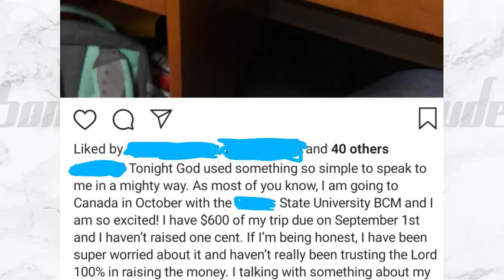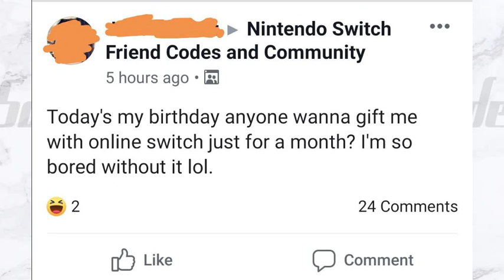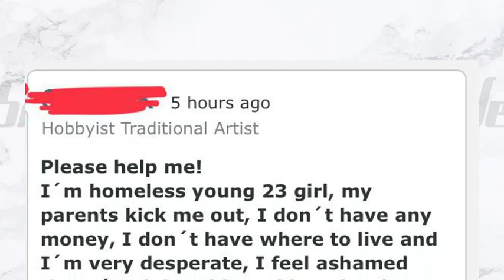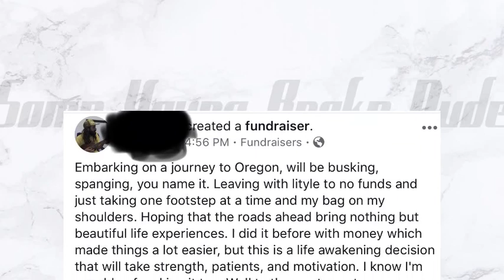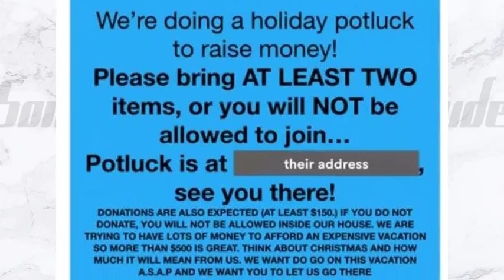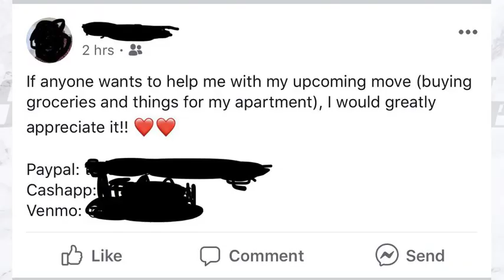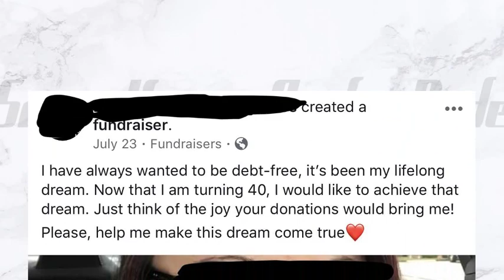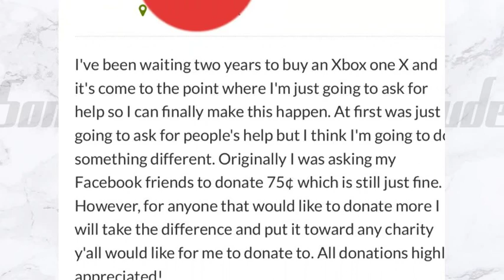"HELP ME FIND A WILL TO LIVE!" - r/DontFundMe Top Posts Of The Month!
It's a choosing beggar weekend as we go from r/ChoosingBeggars right over to r/DontFundMe for yet another dose of people living far from reality and believing they don't have to put in the extra time and effort to fund THEIR OWN dreams! Trips to Disneyworld, free dirtbikes, legal expenses, and much, much more! These are my choices for the top posts from r/DontFundMe this month!